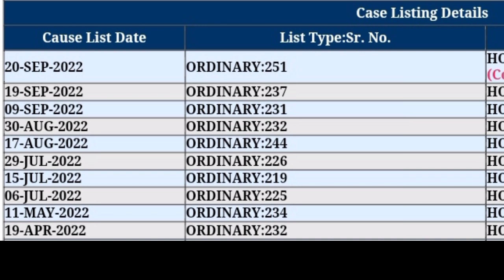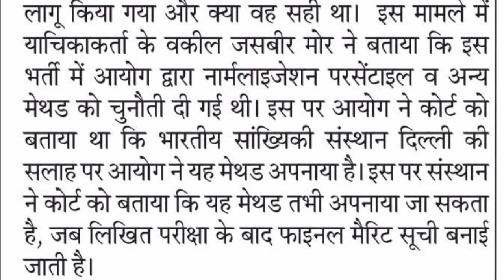Haryana Police Court Case Update Today | Haryana Police Court Case Hearing Today | Case Latest News